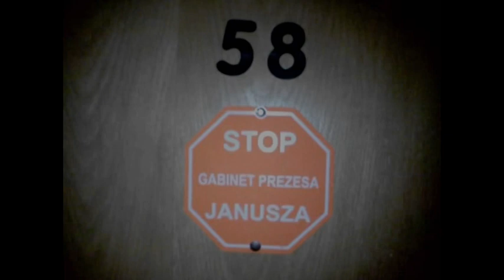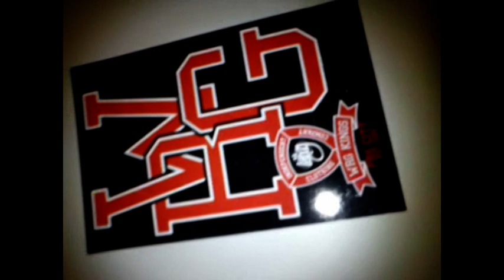Nalot na pawilon sms-u.mpg